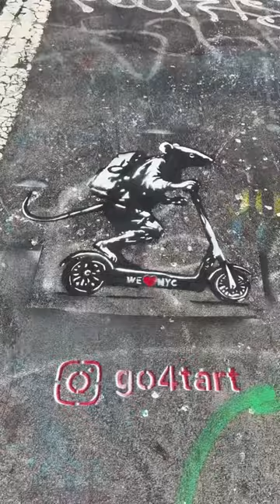Crossing the City